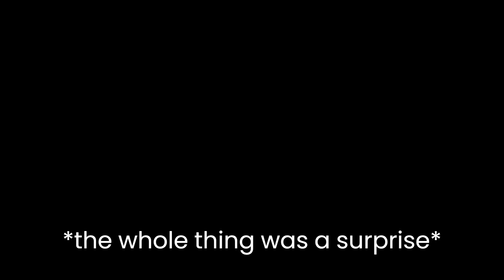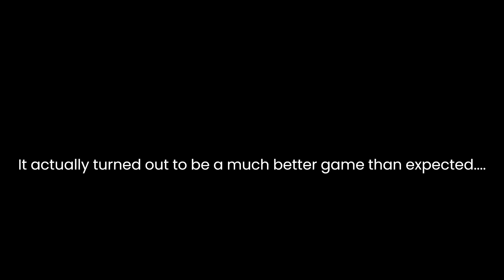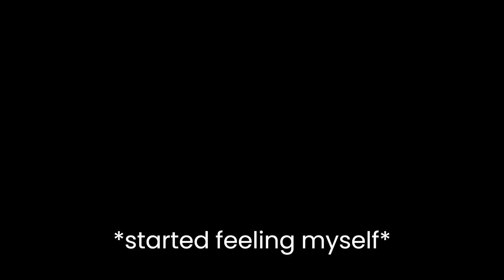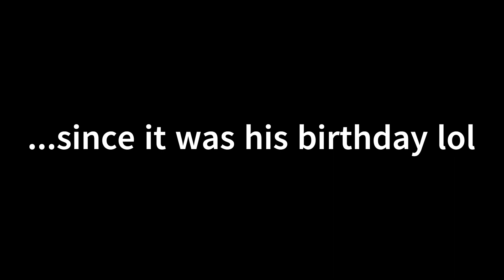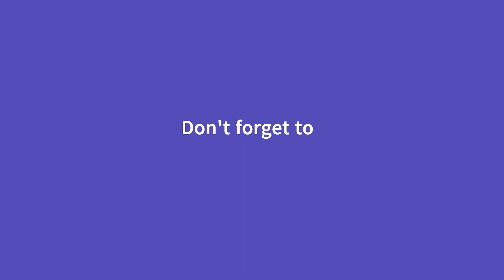Vlog: Bae's birthday trip to DC - NBA game, Swingers, & more!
Join me & bae for his birthday bae-cay stay-cay (sort of) in the capital city for the weekend. As usual we get to the good food & drinks and throw in a few more fun activities even though it was freezing and SNOWING at one point. Enjoy! :)